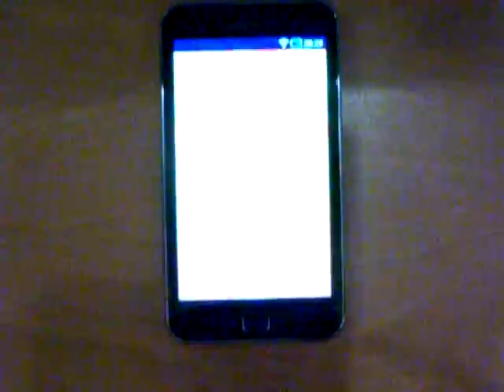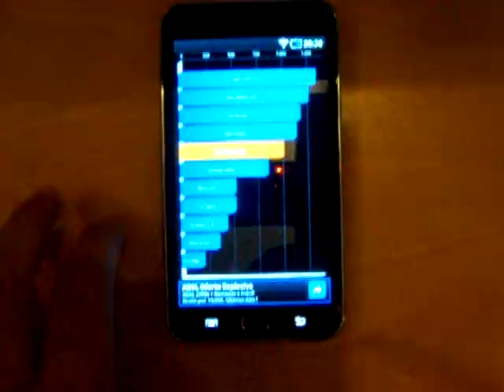Prueba Samsung Galaxy S Player Wifi 5.0 II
Prueba para Androidsis del Galaxy S Player